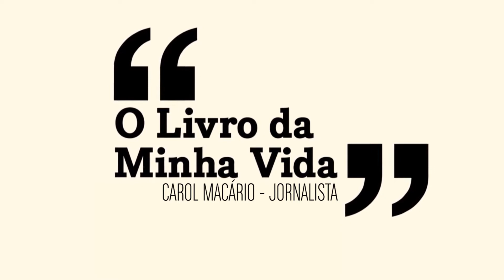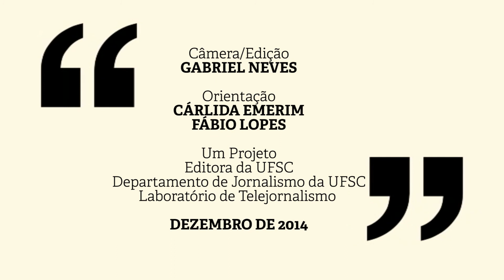O Livro da Minha Vida - Carol Macário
Este projeto é desenvolvido pela Editora da UFSC em parceria com o Laboratório de Telejornalismo do curso de Jornalismo da UFSC. Iniciado em outubro de 2013, o projeto consiste em entrevistas com professores da universidade sobre o tema: Qual é o livro da sua vida?